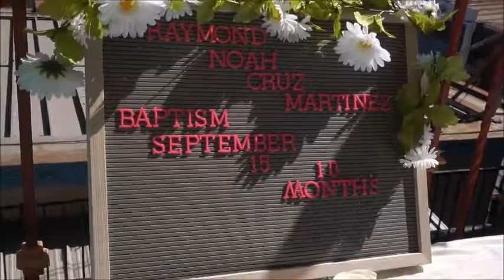Noah's Baptism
On September 15  we had celebrate our baby baptism ceremony. We had so much fun planning this special day. Buying him his outfits and decorations that was Boho theme. We had family and friends together. We had a great time at the party and hopefully you guys enjoy the video.